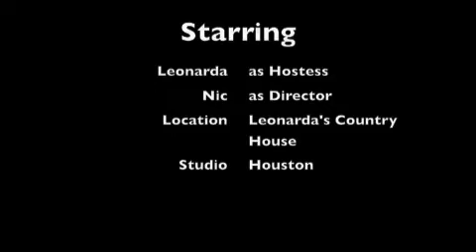Sicily, August 2010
Relatives from Santa Ninfa